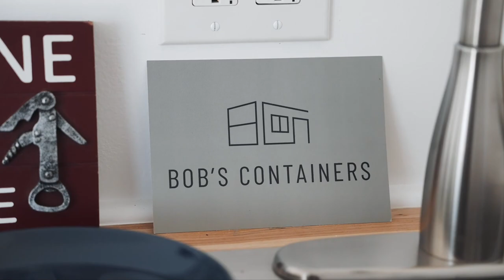Custom 20' Shipping Container Home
🏡 Looking for a smart investment idea? Explore the world of tiny living with this 20-foot shipping container Airbnb. Learn how this creative host is turning their container home into a lucrative source of passive income.